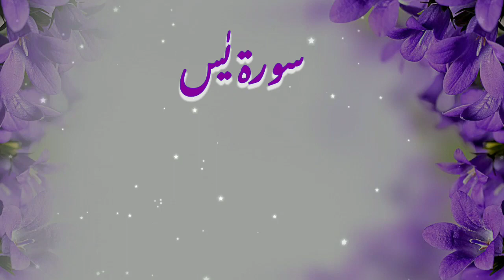SURAH YASIN | SURAH YASEEN | سورۃ یٰس | سورۃ یٰسین | Trending Quran Recitation